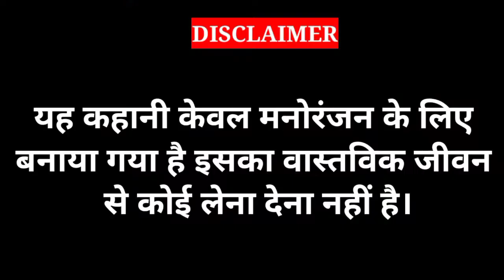पोस्टमॉर्टेम भाग 6 || Postmortem part 2 || Hindi horror story || audiobook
Hello,
I Am Dario,

This video is only for  horror entertainment.its not real so watch and enjoy the video.

Story writer Mr Dario

Script writer Mr Dario